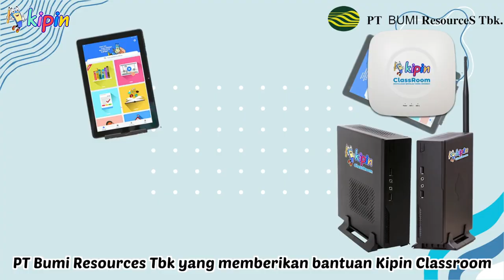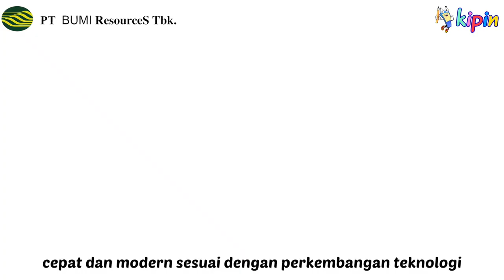Serunya Kegiatan Literasi Baca Menggunakan Tablet di SDN Pangkalan IV, Kabupaten Tangerang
SD NEGERI PANGKALAN IV adalah salah satu satuan pendidikan dengan jenjang SD di Desa Pangkalan, Kec. Teluk Naga, Kab. Tangerang, Banten.

Kegiatan Literasi Membaca di SDN Pangkalan IV, Kabupaten Tangerang. Bertujuan untuk mendorong siswa-siswi supaya memiliki budaya membaca atau minat membaca yang tinggi.

Diawali dengan kegiatan membaca doa bersama kemudian dilanjutkan membaca buku pelajaran dan buku non pelajaran.

Semua siswa-siswi menyambutnya sangat antusias dan semua ingin tampil di depan untuk membaca

Keberhasilan kegiatan literasi ini berkat dukungan dari program DIGITALISASI SEKOLAH CSR BUMI 2023 oleh PT BUMI ResourceS Tbk. yang memberikan bantuan Kipin Classroom dan tablet untuk siswa-siswi di SDN Pangkalan IV.

Program pemberian Kipin Classroom oleh PT Bumi ResourceS Tbk. ini bertujuan untuk memfasilitasi kegiatan belajar mengajar di sekolah, agar menjadi lebih mudah, murah, cepat dan modern sesuai dengan perkembangan teknologi sekarang ini.